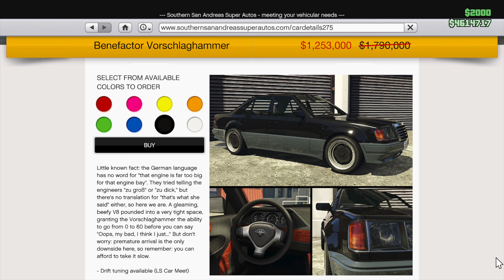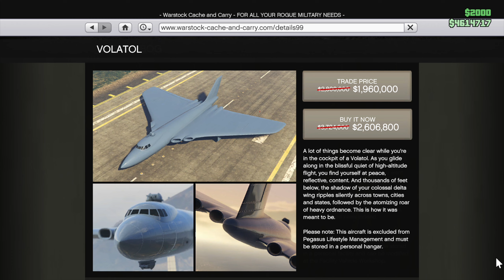Weekly Update: November 14 - 20 in GTA 5 Online: 2X$ & RP, Discounts, Removed Cars, and more!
Grand Theft Auto Online Weekly Update: November 14 - 20

Song: JOXION & EXYT - Testify [Arcade Release]

Grand Theft Auto 5 Online The Bottom Dollar Bounties Update